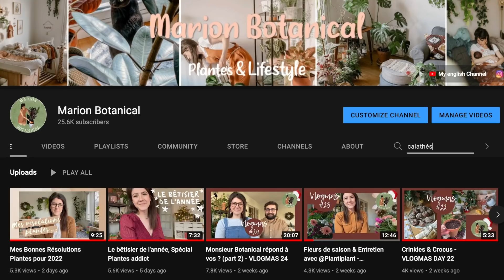Plantes d'intérieur - 3 choses que j'aurais aimé savoir lorsque j'ai débuté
Et vous? Quelles sont les choses que vous auriez aimé savoir lorsque vous avez débuté votre collection de plantes vertes ?

Mon matériel de jardinage :
*Mon humidificateur